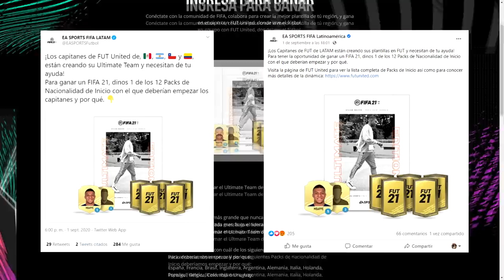ENGAÑO a los HERMANOS XBUYER en AMONG US | IMPOSTOR